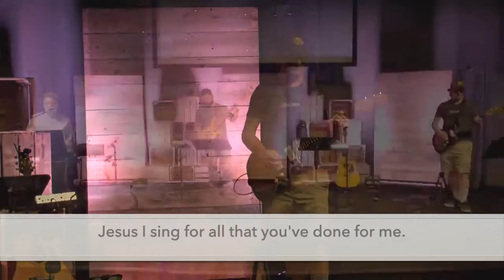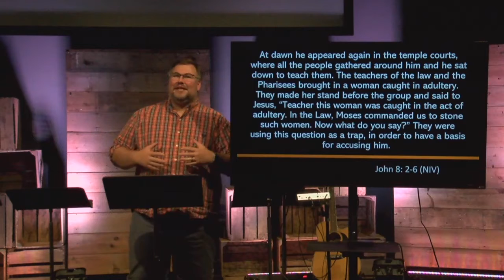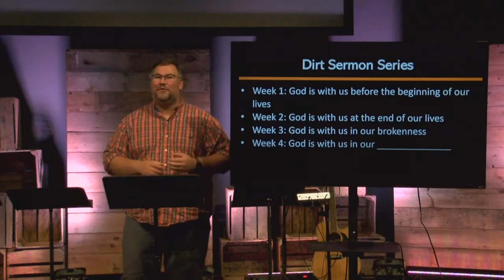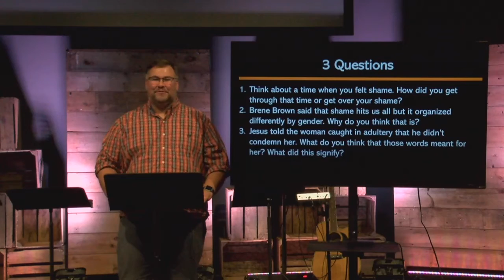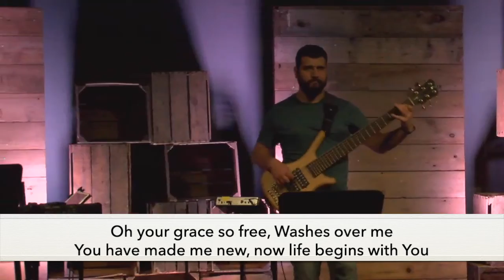Dirt Week 4: Contemporary Service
Water's Edge Church Online contemporary service for October 11, 2020